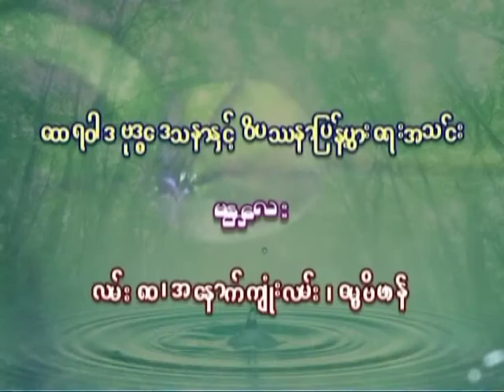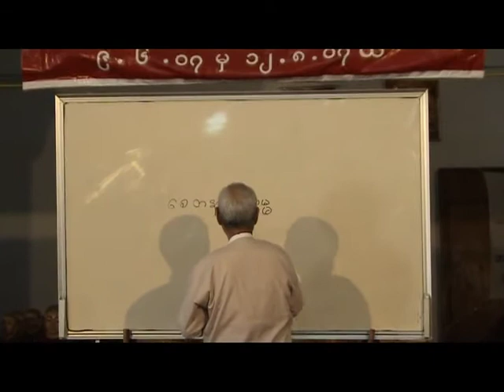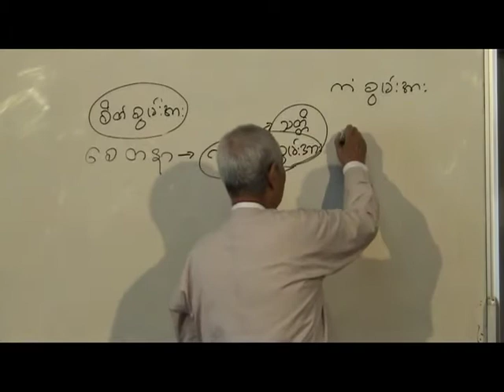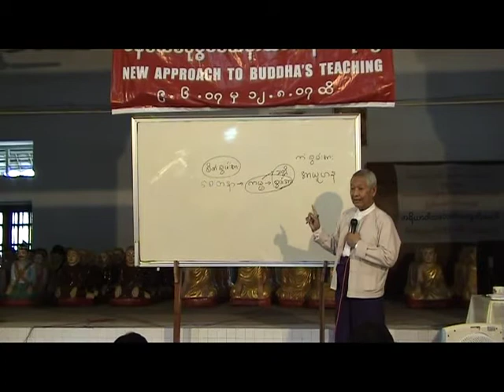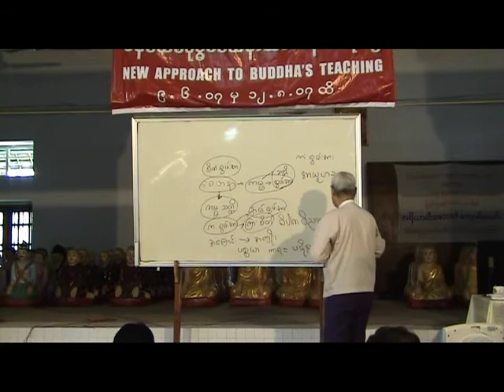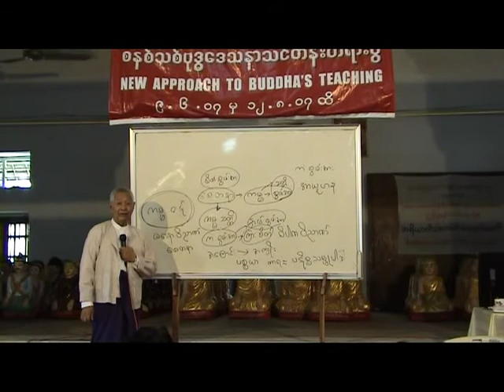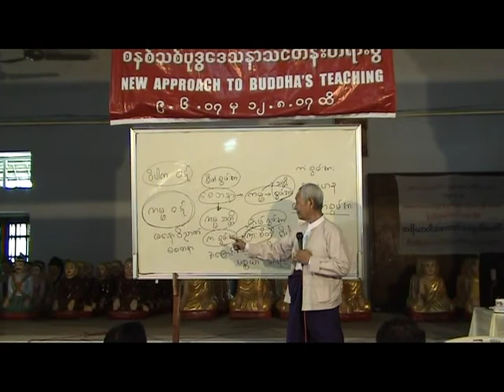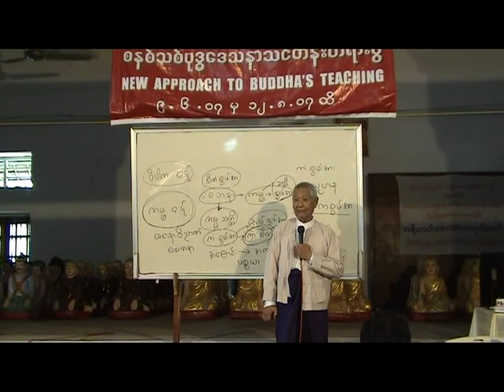Day 12 Lecture 15. 7. 2007